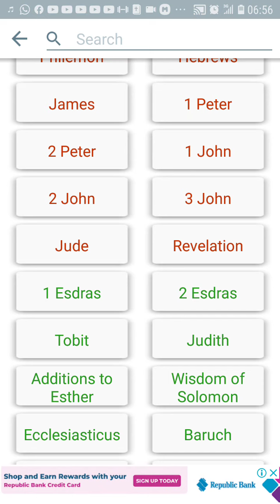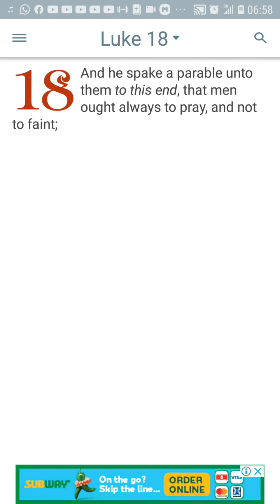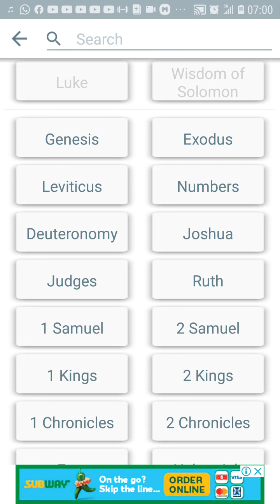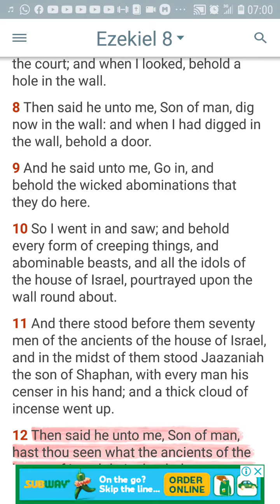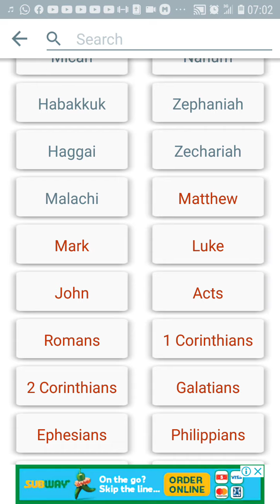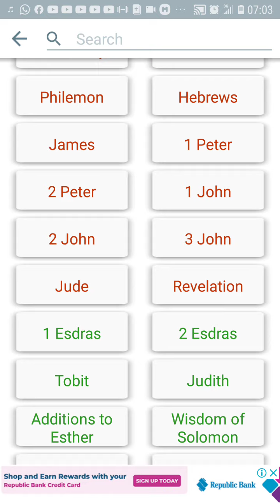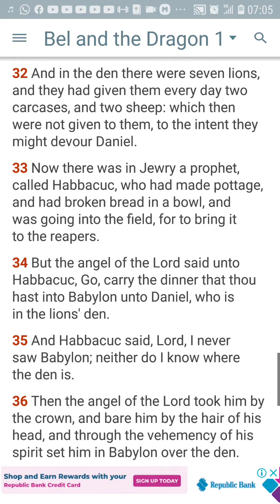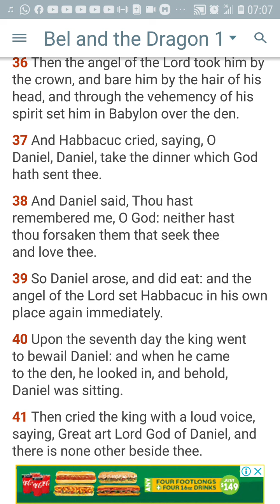When the going gets though, will you deny him?